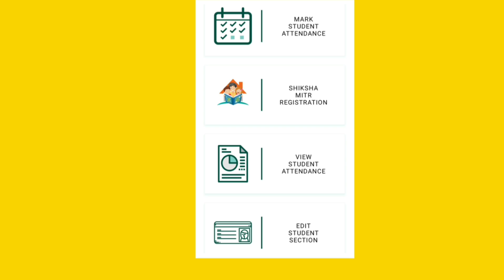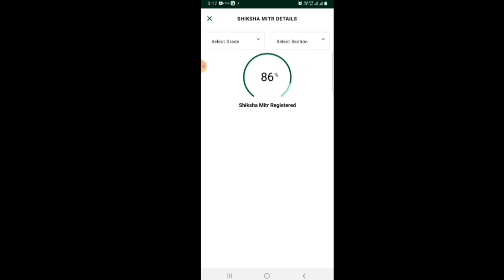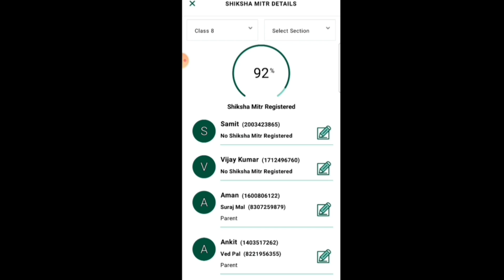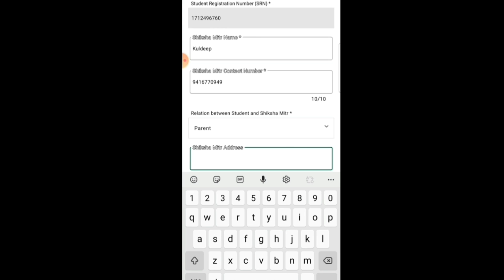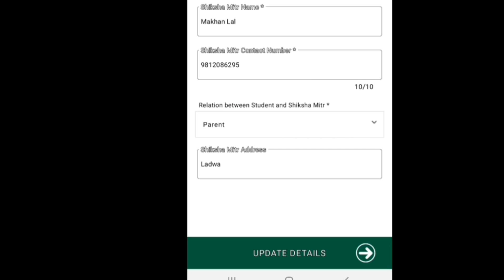Saksham samiksha app new update / How to add shiksha mitr on Saksham samiksha app